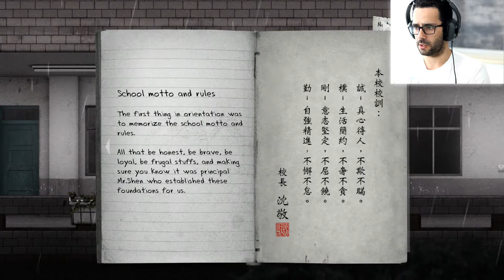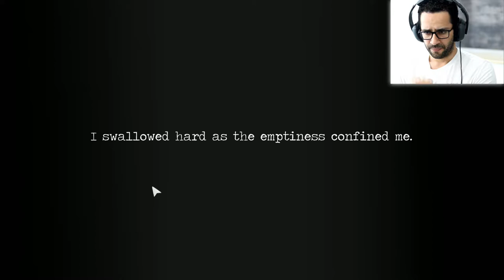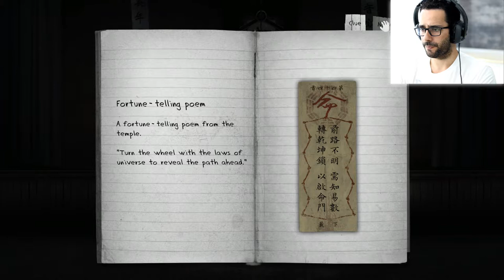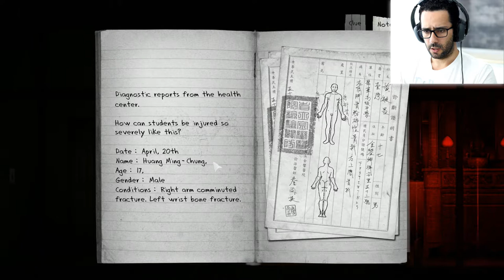DETENTION GAMEPLAY PC #01 - PRESO NA ESCOLA DO TERROR!!!! let's play!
O jogo Detention, é um jogo bastante estranho, bastante dark, que aparentemente retrata uma época complicada em Taiwan, em 1960. Neste jogo existe uma mistura de várias mitologias, como Taoismo, Budismo e mitologia chinesa.

Vai ser interessante ver o final deste jogo =D.

Este é o meu gameplay/playthrough/walkthrough de pc.